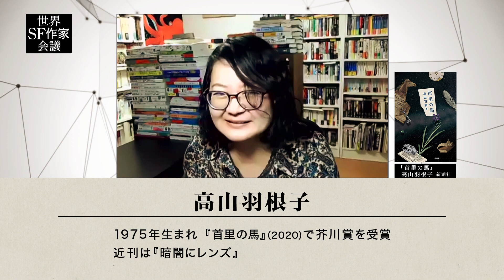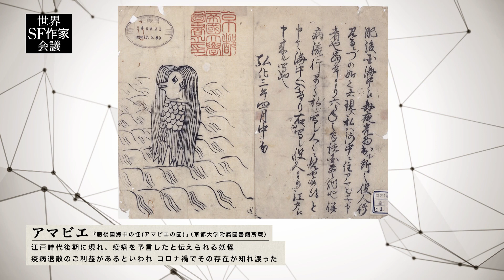【第２回世界SF作家会議】1パンデミックから１年...SF作家たちはどう見たか？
AD2020年７月。COVID-19の第二波に揺らぐ人類文明に対し、極東のTOKYOから突如放たれたTVプログラム、
『世界SF作家会議』は、‹アフターコロナの未来›をSF作家たちの想像力で鮮やかに照らし出し、
大きな反響と共感を呼んだ。
第三波が襲うAD2021年初頭、待望の声に応え、全世界からふたたび才能が集結。
「第１回会議」のメンバーである新井素子、藤井太洋、小川哲に加え、今回は芥川賞作家・高山羽根子も登場。
その議題は、なんと、‹人類は〇〇で滅亡する›。
１日後の未来さえ見通せないコロナ禍のさなかにあって、あえて‹人類滅亡›という巨大で挑戦的なテーマが選ばれたのだ。
それは、明日のことかも、あるいは50億年後のことかもしれないが、人類最後の日は、はたして何によって、どのようにもたらされるのか？
彼ら、第一線のSF作家たちが想像する‹人類滅亡›とは？
議論はさらなる白熱を見せ、思考とイメージは思いもがけない軌跡を描く…。
その思考とは？そのイメージとは？ノンストップで繰り広げられる知性と爆笑のSFヒットパレード、に、刮目（かつもく）されよ！

■出演者
‹進行›いとうせいこう
‹顧問›大森 望
‹SF作家›
新井素子
藤井太洋
高山羽根子
小川 哲
劉 慈欣（※VTR出演）
ケン・リュウ（※VTR出演）
キム・チョヨプ（※VTR出演）
■スタッフ
‹音楽›　牛尾憲輔
‹挿絵›　森泉岳土

□漫画　　宮崎夏次系
‹声優›　やくしまるえつこ
髙城晶平
マキタスポーツ
堤川周吉
‹劇中音楽›
やくしまるえつこ
（『ロンリープラネット』『空飛ぶテンタクルズ』）

企画：黒木彰一（フジテレビ）
プロデュース：下川 猛（フジテレビ）
構成：竹村武司
演出：村尾輝忠
ディレクター：温井精一（フジテレビ）
プロデューサー：渡辺 資
制作補：濱田 舞、平山日菜子、古川 周（フジテレビ）
技術：フラッグ
協力：早川書房、小松左京ライブラリ

８.８チャンネル 中心ではなく周緑から、カルチャーは生まれる。
文化と文化の境目から、カルチャーは生まれる。
８チャンネルよりも、０.８はみ出した場所から ９チャンネルよりも、０.２おさまった場所から 展開する架空の放送局的な存在